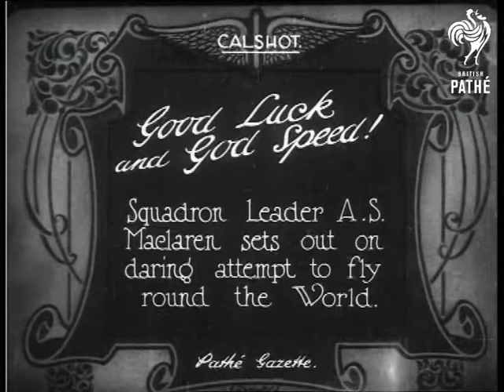Good Luck And God Speed AKA Good Luck And Good Speed! (1924)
Calshot, Hampshire.

Title: "Good Luck and God Speed!  Squadron Leader A.S. Maclaren sets out on daring attempt to fly round the World".

M/S of four men talking in a huddle.  M/S of Maclaren and a woman (his wife?) piling up assorted bits of luggage, the background a small crowd are gathered beside a biplane in front of an aircraft hanger.  M/S of a man passing up a camera to Maclaren in the cockpit, Maclaren fixes the camera to tripod attached to the plane.  Low angled of Maclaren fiddling with the camera.  M/S of the man lifting a little girl - the Squadron Leader's daughter? - to sit next to Maclaren in the cockpit.

Note: for more stories about MacLaren, please see - MACLAREN ARRIVES IN CALCUTTA in G 1071, US WORLD FLIERS HERE in G 1104, HIS HEROIC FAILURE - G 1122 and MACLAREN FLYER in G 1123 - all from 1924.  AH 2000.
 FILM ID:336.02